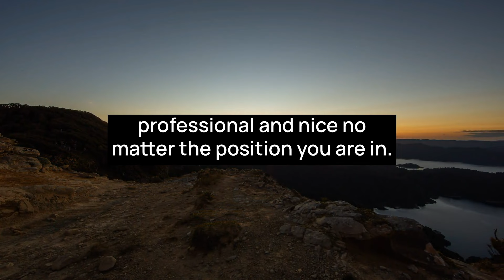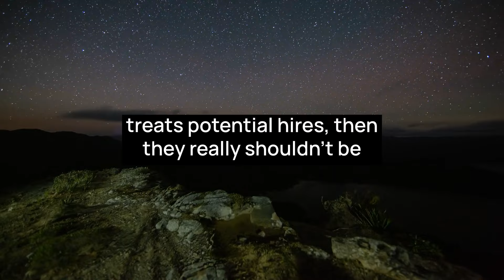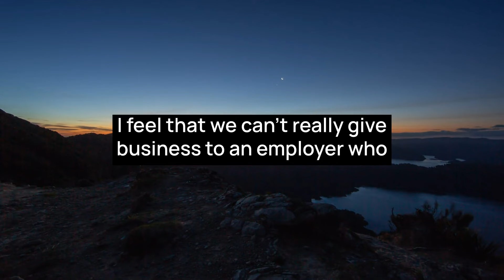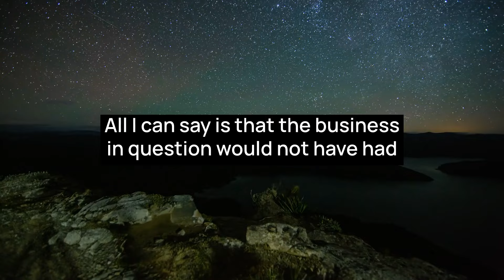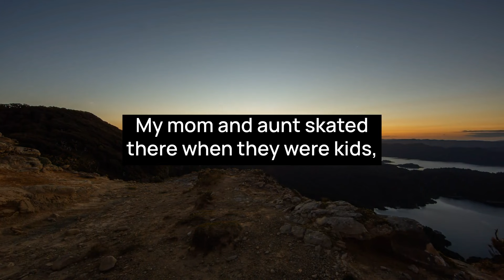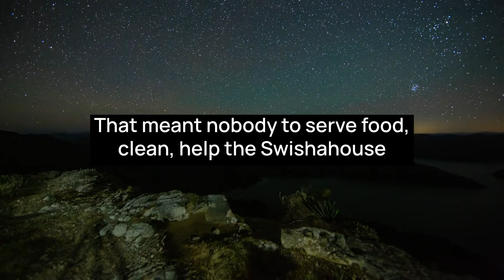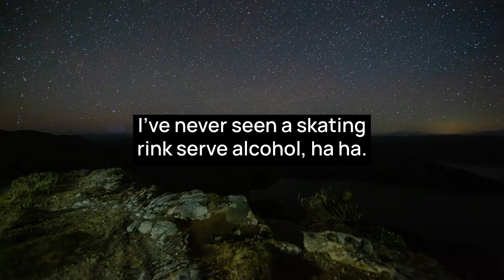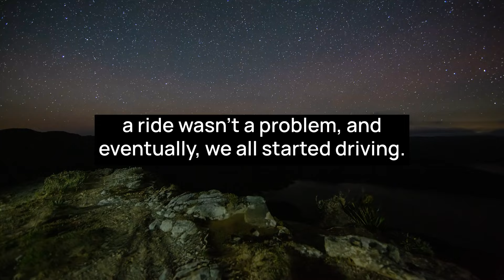Entitled Night Club Owner Loses Everything as Entire Staff Quits on the Busiest Night!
00:00 Story 1
05:35 Story 2